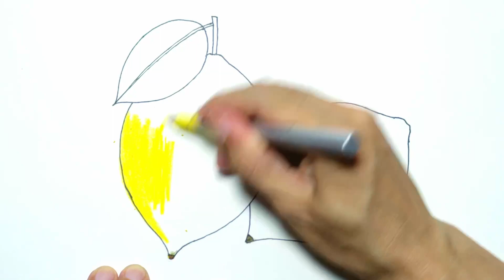Colored lead painting, how to paint oranges彩铅画，怎样绘画橙子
Colored lead painting, how to paint oranges